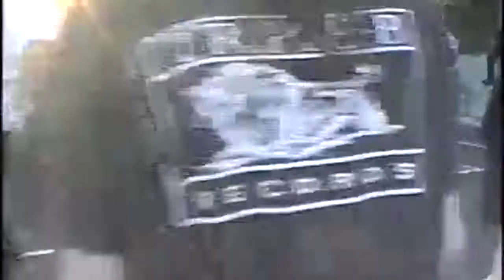Media Limits 05'29'22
The Spot, Syracuse